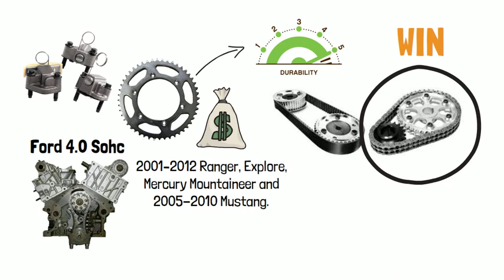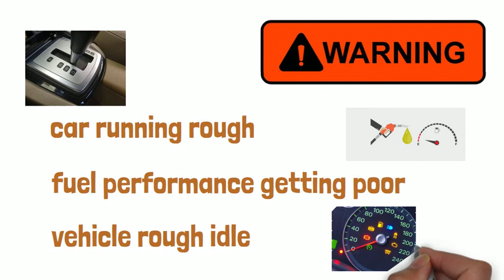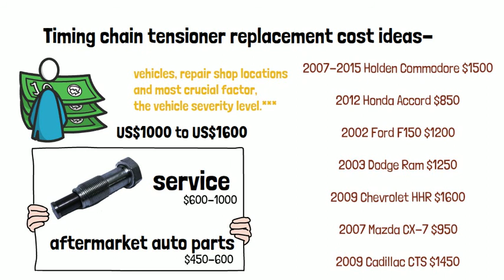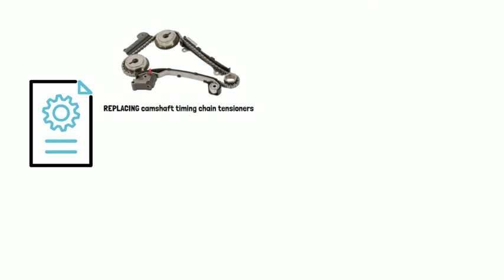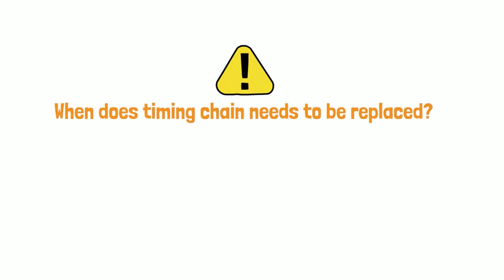HOW MUCH DOES TIMING CHAIN REPLACEMENT COST & HOW TO SAVE IT?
How to Fix Mercedes 7g Tronic Problems & 722.9 Conductor Plate Symptoms

Related Reading:
8 Car Noises You Shouldn't Ignore! Down timing chain replacement cost
How do you know if the timing chain is worn and needs replacement?
Nissan Primera P12 Timing Chain Replacement Cost?!
Do you have same question on your Mazda 3 timing chain replacement as Lighting McQueen does?

DM me and let’s talk!